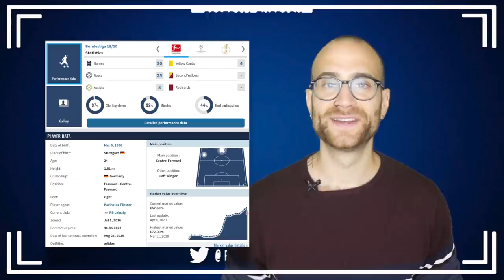TIMO and TAMMY! Lampard's PERFECT Striker Partnership? How Werner & Abraham Could Combine!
Click The Link Below For ADDITIONAL / Different Content!

Chelsea's Timo & Tammy! Lampard's PERFECT Striker Partnership? How Werner & Abraham Could Combine!